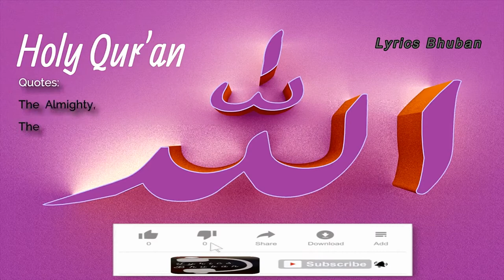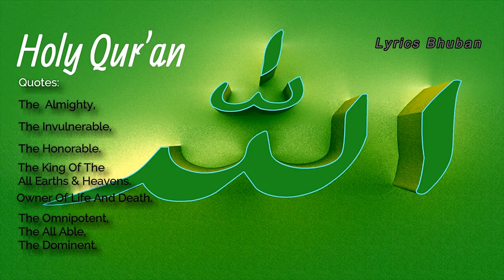A powerful speech by Maulana Tariq Jameel "Who Is Allah ?"